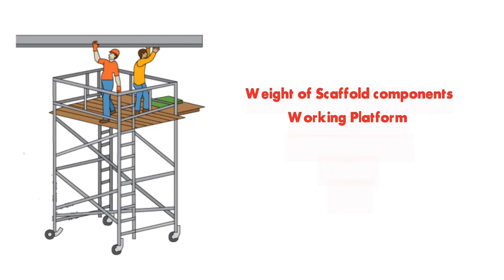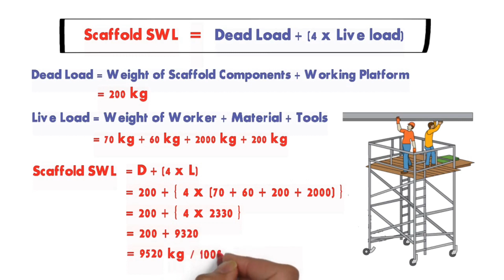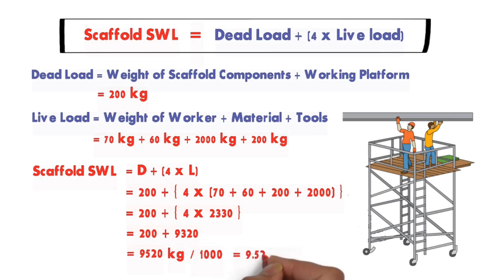HOW TO CULCULATE SAFE WORKING LOAD OF SCAFFOLD ||GYAN MASIHA||NIRAJ YADAV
scarffolding ka safe working load kaise nikale
gyan masiha